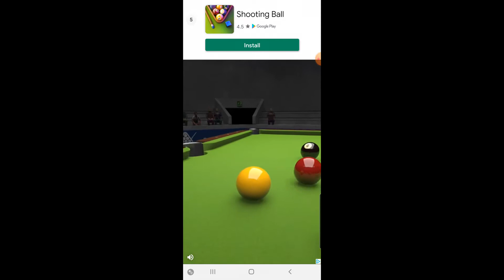World of Carrom -p4